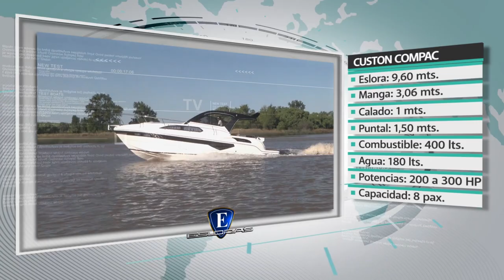Esloras Tv Day Cruiser Custon Compac 2023